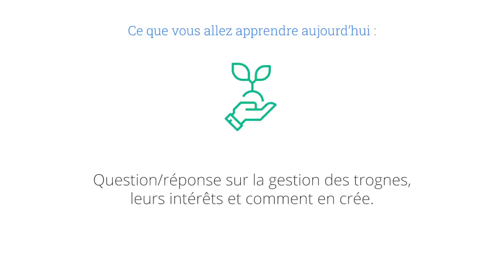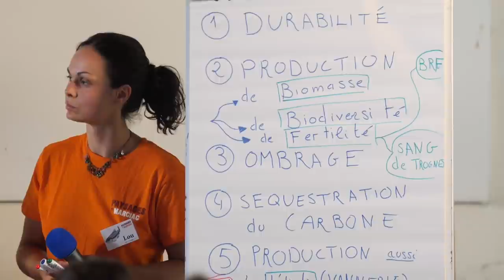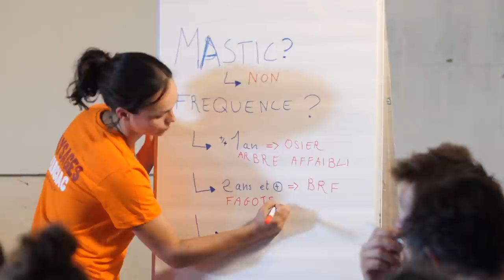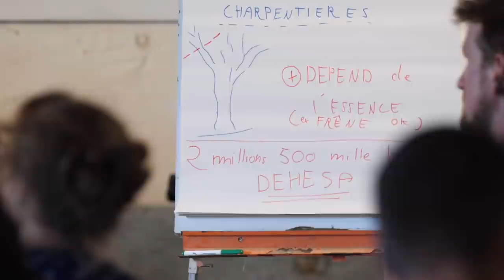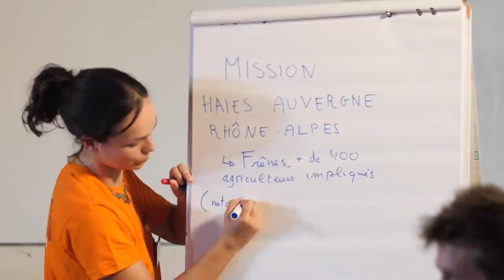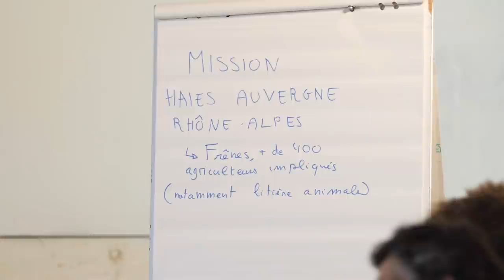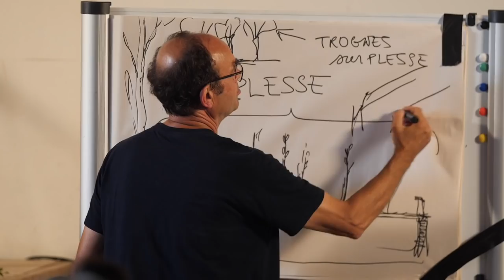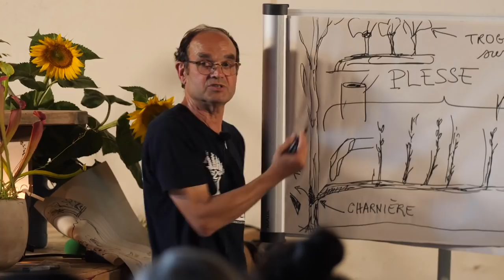Gestion des trognes - Paysage in Marciac 2020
Paysage in Marciac 2020

Comme tous les dimanches, une vidéo de Paysage in Marciac édition 2020
Aujourd’hui Dominique MANSION nous fait un atelier sur les trognes!

Bon visionnage !